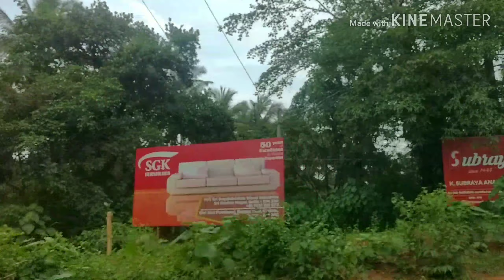Sightseeing Trip to Madikeri, Coorg during the Monsoons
We visited Madikeri during the monsoon season. I wanted to experience the rains in the western ghats. Felt like I was in heaven , with the Misty weather , the lush greenery and the mountains touching the clouds. We went from Hyderabad to Mangalore and then drove from Mangalore to Madikeri via the Western ghats. Enjoyed the drive through the western ghats.

Last year there were several landslides in the hills, following severe rains.